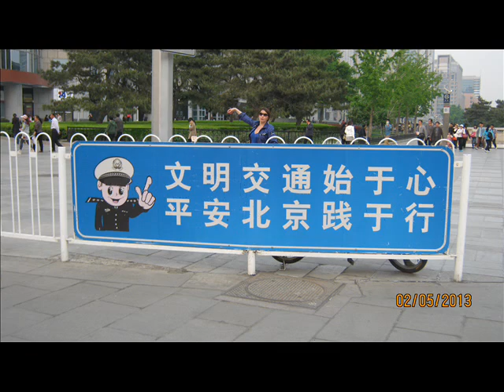Letty in Tiananmen Square & Forbidden City, Beijing 2013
Letty in Tiananmen Square & Forbidden City, Wangfujing Street during Spring Vacation in May 2013